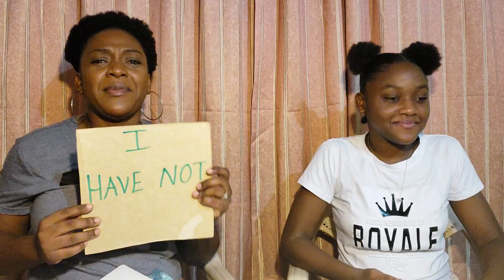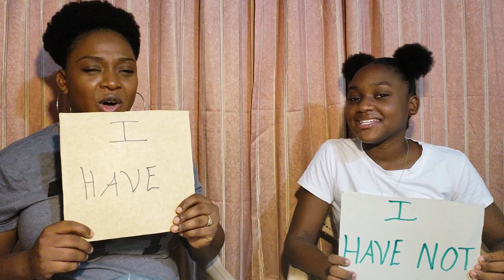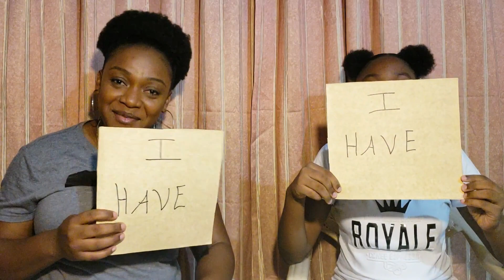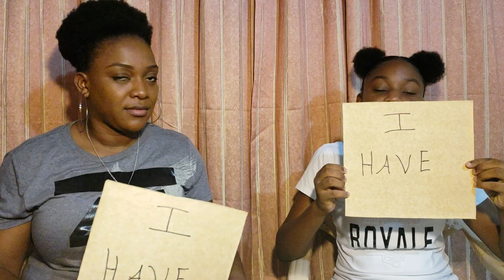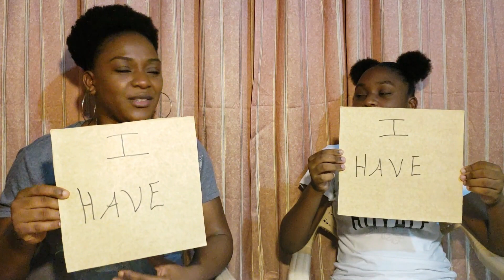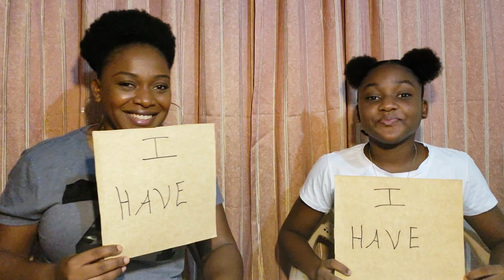NEVER HAVE I EVER! MOTHER & DAUGHTER EDITION || SHOCKING RESPONSES- QUARANTINED VIBES (2020)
Hey guys! Today's video will showcase my quarantined vibes by playing NEVER HAVE I EVER with my daughter! Stay tune for the shocking responses as we strengthen our bond.